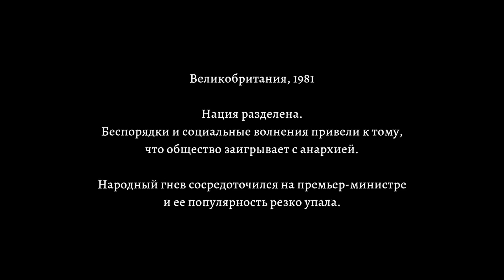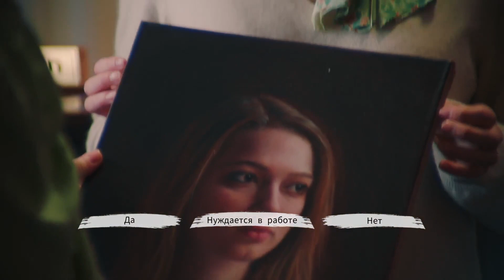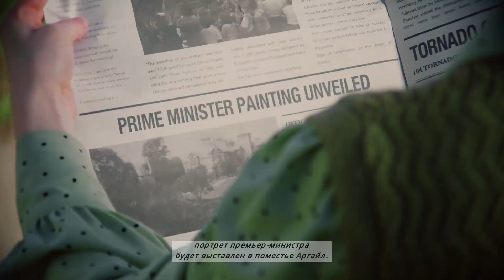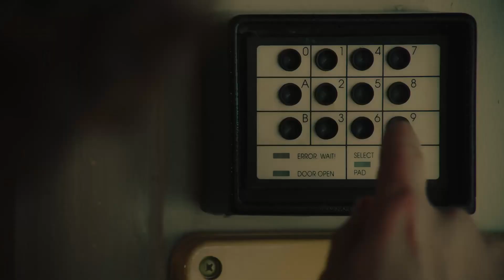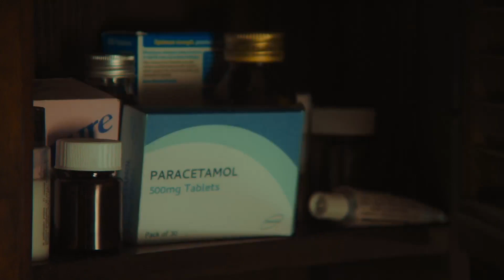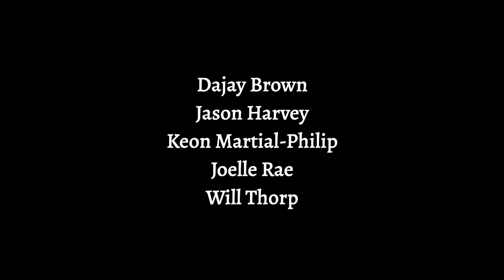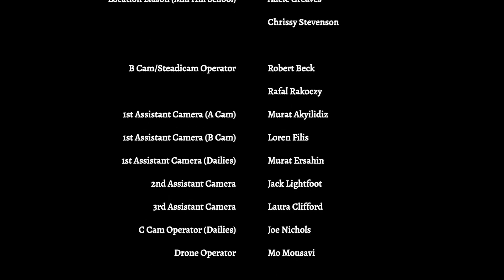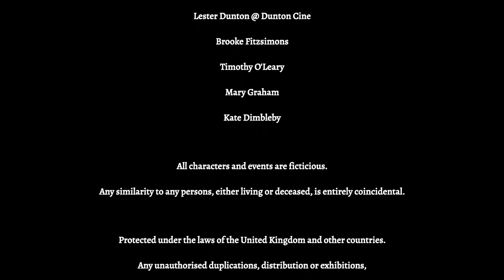The Gallery - Портреты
Куратора искусства держит в заложниках портретист, который угрожает взорвать бомбу, если требования не будут выполнены. «Галерея» содержит два повествования, которые происходят в 1981 году (с главным героем женщиной) и 2021 году (с главным героем мужчиной).Обе эпохи являются значительными периодами социально-политических волнений в Британии, и между этими двумя историями есть сходства и различия. Зритель должен принимать решения в попытке понять похитителя получше и избежать своего похищения. Однако, вскоре становится понятно, что от этих решений зависит не только жизнь главного героя, но и жизни других.

Особенности игры с живыми действиями/ интерактивного фильма:

- Механизм основан на выборе, включая 150 путей решений и 18 уникальных концовок.
- Отслеживание отношений, которые влияют на общую историю различными способами.
- Oтслеживание yспехов/неудач сюжетных линий второстепенных персонажей, которые влияют на общую историю различными способами.
- Два игровых режима – «Выборы с Лимитом По Времени» для более захватывающего опыта под давлением времени и «Выборы с Паузой» для игры в группах / участия аудитории во время живой трансляции.
- Разблокируемая функция пропуска сцены для содержимого, которое уже было просмотрено.
- Известный актерский состав, в том числе Анна Попплуэлл («Хроники Нарнии») и Джордж Благден («Викинги» и «Версаль») в главных ролях.

An art curator is held hostage by a portraitist who threatens to detonate a bomb unless their demands are met. 'The Gallery' contains two interactive narratives - set in 1981 (with a female protagonist) and 2021 (with a male protagonist). Both eras are significant periods of socio-political unrest in Britain and there are distinct similarities and differences across the two stories. The viewer must make decisions in a bid to better understand and escape their captor. However, it soon becomes apparent that not only the life of the protagonist hinges on these decisions, but also the lives of others.

This live-action (FMV) game/interactive film features:

- Choice-based mechanics including 150 decision paths and 18 unique endings.
- Relationship-tracking mechanic which affects wider story in various ways.
- Success/fail tracking of sub-plots with supporting characters which affect wider story in various ways.
- Two game modes – ‘Timed Choices’ for a more immersive, pressured experience & ‘Paused Choices’ for group play / audience participation during live streams.
- Renowned acting talent, including Anna Popplewell ('The Chronicles of Narnia') and George Blagden ('Vikings' & 'Versailles') as the two leads.